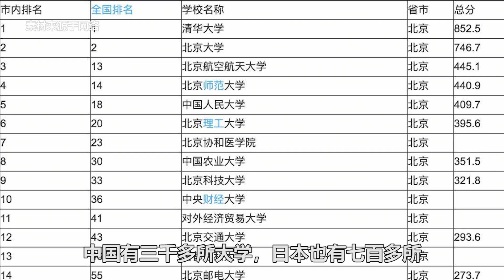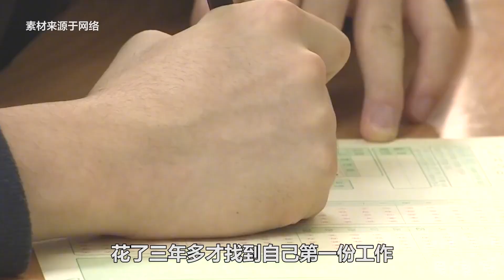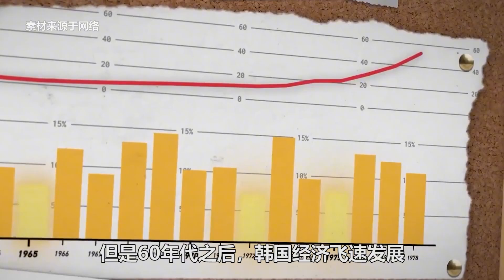生育率跌破1%，每年几十万人自s，韩国为啥变成“内卷之王”？